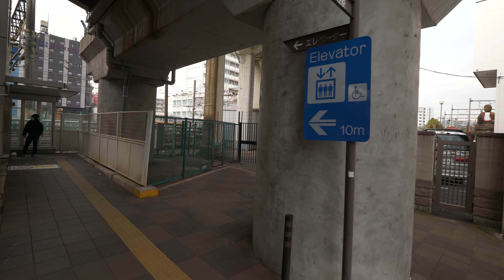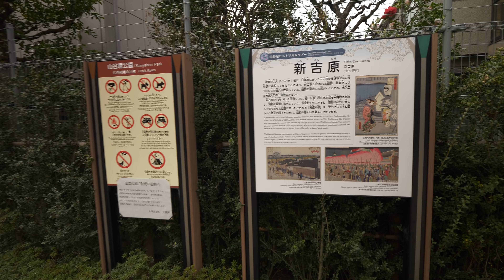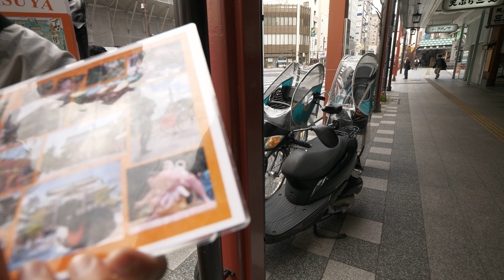4K・ 【4K】Morning walk from Minami-Senju to Asakusa during sakura bloom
One of my viewers told me that the area near Minami-Senju is very poor but as I already walked nearby I argued that generally it's the same as other parts of Tokyo. So I walked from Minami-Senju to Sumida river and Asakusa to film the proof just when sakura was blooming.

Time 03/27 09:20